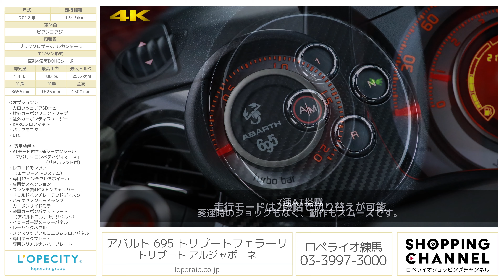アバルト 695 トリブートフェラーリ トリブート アルジャポーネ 2012年式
ビアンコフジ/ブラックレザー×アルカンターラ、正規ディーラー車、左ハンドル、日本限定50台【車検令和3年12月迄】

日本限定50台『ABARTH 695 Tributo Ferrari "Arjapone"』が入庫いたしました。当モデルは世界1695台限定の中、150台が日本に割り当てられた「Tributo Ferrari」の追加モデルでございます。日本だけに販売され、その数わずか50台と大変希少なお車です。純正・社外部品と内外装にカーボンパーツを多数装着しており、唯一無二の仕様となっております。また、レコードモンツァマフラーから奏でられるエキゾーストノートは、1.4Lエンジンとは思えない迫力を感じさせます。通常モデルと違い、ビアンコフジで仕上げられたボディは、ホワイトとは思えない程の存在感を放つ、とても綺麗なお色でございます。市場でも大変希少な1台ですのでこの機会に是非ご検討下さいませ。

・カロッツェリアHDDナビ
・社外カーボンフロントリップ
・社外カーボンディフューザー
・KAROフロアマット
・バックモニター
・ETC

‹695 Tributo Ferrari 専用装備›
・ATモード付き5速シーケンシャル「アバルト コンペティツィオーネ」（パドルシフト付）
・レコードモンツァ（エキゾーストシステム）
・専用17インチアルミホイール
・専用サスペンション
・ブレンボ製4ピストンキャリパー
・ドリルドベンチレーテッドディスク
・バイキセノンヘッドランプ
・カーボンサイドミラー
・軽量カーボンバケットシート（アバルトコルサ by サベルト）
・イェーガー製メーターパネル
・レーシングペダル
・ノンスリップアルミニウムフロアパネル
・専用キックプレート
・専用シリアルナンバープレート
・トリコロールデザインデカール
・専用エンブレム

‹Tributo Al Giappone特別装備›
・ビアンコフジ（日本限定色）
・マグネシウムグレーホイール

‹整備記録›
・H25、11月1901km
・H26、11月3202km
・H27、11月4883km
・H28、11月6971km
・H29、12月9389km
・H30、12月13360km
・R１ 、11月17340km
・R2 、12月18919km
※すべてディーラーにて整備。

‹標準装備›
スタート＆ストップシステム、ヘッドライト光軸補正コントローラー、リアフォグランプ、17インチアルミホイール、スマートウォッシュ機能付フロントワイパー、リバース連動リアワイパー、クローム仕上げドアハンドル、チルトステアリング、オーディオコントローラー付レザーステアリング、POPデザインファブリックシート、エコノミーボタン、キーレスエントリー、FPS（火災防止装置）、シアットコードⅡ（イモビライザー）、ESS（ハザード緊急制動表示機能）

‹主要諸元›
1.4L 直列4気筒DOHCターボ、180PS/25.5kgm 全長3655×全幅1625×全高1500mm